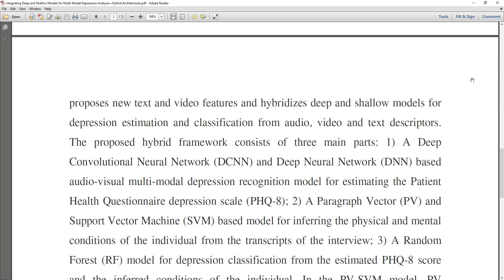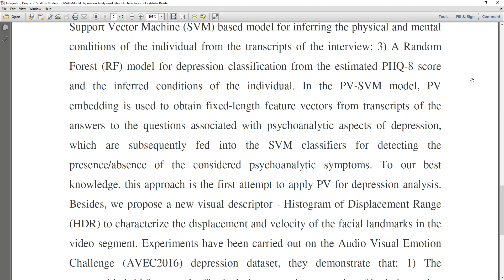Integrating Deep and Shallow Models for Multi Modal Depression Analysis—Hybrid Architectures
* Complete Source Code
 * Complete Documentation
 * Complete Presentation Slides
 * Flow Diagram
 * Database File
 * Screenshots
 * Execution Procedure
 * Readme File
 * Video Tutorials
 * Supporting Softwares

Support Specialization
 * 24/7 Support
 * Ticketing System
 * Voice Conference
 * Video On Demand
 * Remote Connectivity
 * Document Customization

College Projects
Student FinalYearProjects